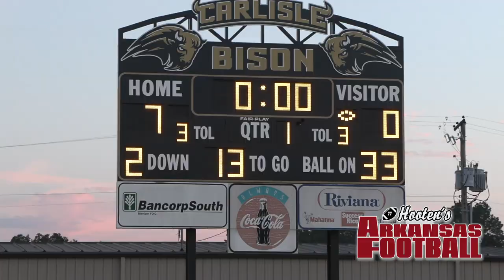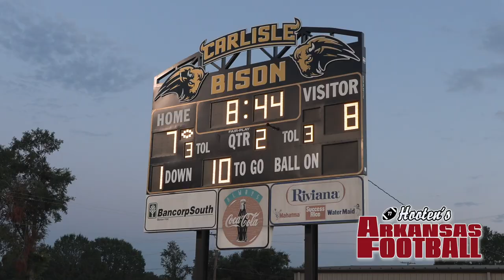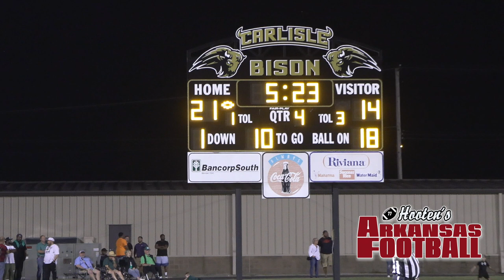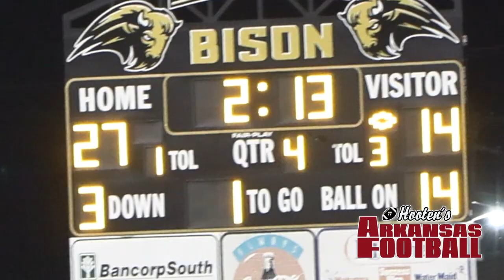Carlisle 27 , Des Arc 20